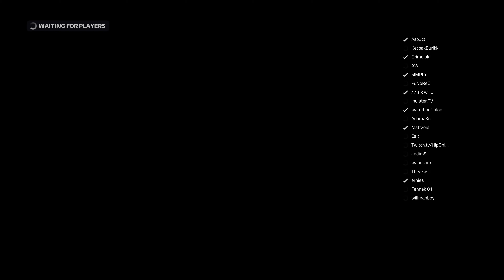F1 2019 - DX12 | Shot with GeForce